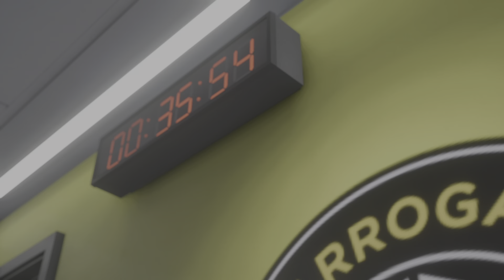EA SPORTS FC 24_Harrogate town career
Harragate town 8 Tramere rovers 0